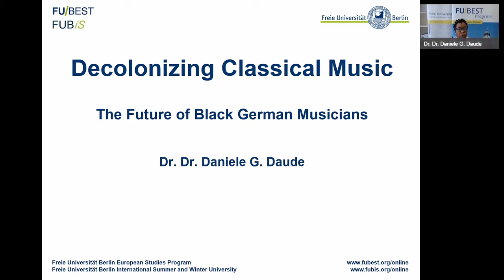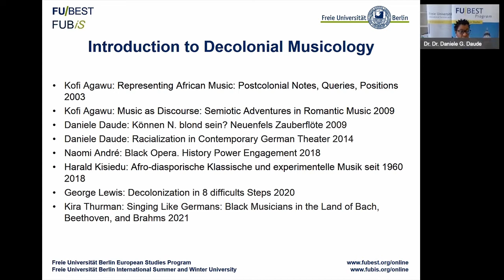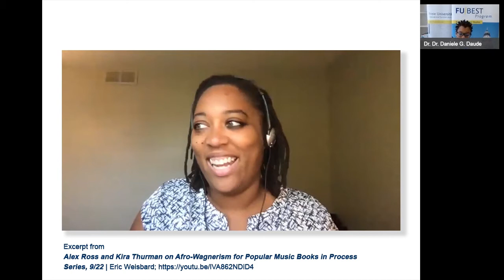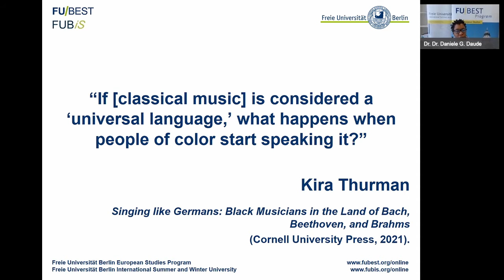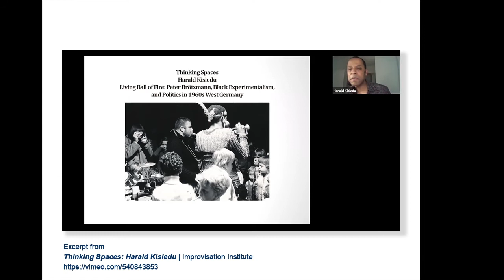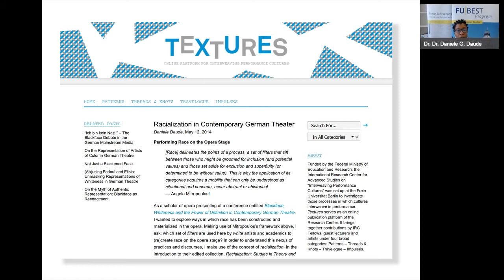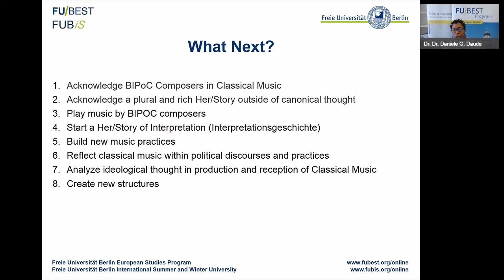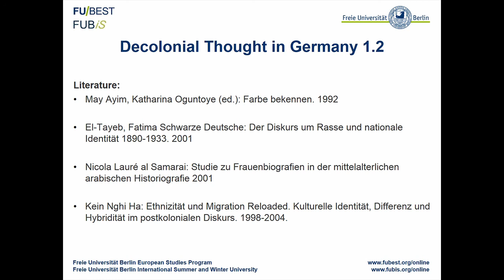Decolonizing Classical Music: Future of Black German Musicians | FU-BEST & FUBiS Lecture Series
Contributor: Dr. Dr. Daniele G. Daude

As part of the joint FU-BEST and FUBiS digital lecture series “What’s next?” Voices From Dynamic Berlin, Dr. Dr. Daniele G. Daude discusses the experience of Black German musicians in classical music. Stick around until the end to see her concert with the String Archestra – a chamber, string ensemble she founded in 2016 to empower musicians of color in classical music and to recognize composers who have been overlooked in music history because of their ethnicity and gender

Learn more about Freie Universität Berlin’s international programs FU-BEST (European Studies) and FUBiS (International Summer and Winter University), see the full lecture series schedule, and find out about course offerings and registration deadlines

We are looking forward to welcoming you to our programs – virtually or right here in Berlin!